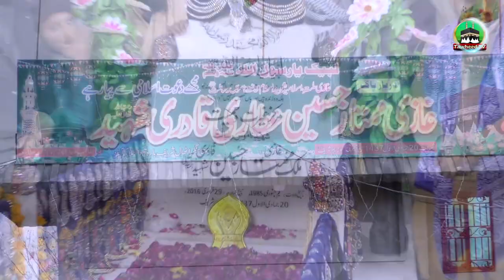Documentary HD || Ghazi Mumtaz Qadri Shaheed URS Mubarik || Like & Share || 2019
پروفیسر ڈاکٹر محمد اشرف آصف جلالی کی نیو ویڈیوز کیلئے یہ ایپلیکیشن ابھی ڈاؤن لوڈ کریں

App Link